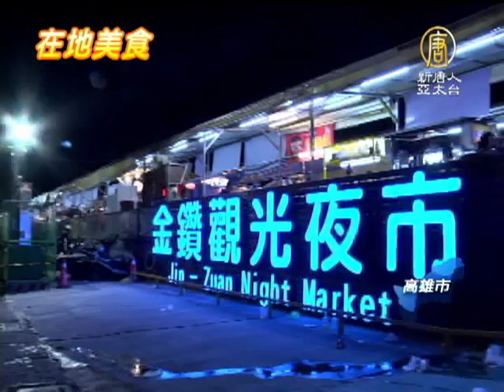【台灣夜市_消費流行】誰是高雄夜市王 4大夜市拼特色搶商機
【台灣夜市_消費流行】誰是高雄夜市王 4大夜市拼特色搶商機 (NTDAPTV) 高雄的夜市競爭，可以說是已經進入了戰國時代。今年7月，號稱高雄最大的金鑽和凱旋夜市，超過1500個攤位，要來挑戰在地老字號的六合夜市以及瑞豐夜市，除了拼人氣、拚裝潢，也拚濃濃的人情味。那麼在遊客眼中，到底誰才是真正的南台灣夜市王呢，跟著鏡頭，帶您了解。【新唐人亞太台2013年9月11日訊】

彈牙的章魚燒、新鮮的鐵板海鮮料理、油油亮亮的碳烤肉串，還有好喝的木瓜牛乳和鴛鴦鮮奶茶，各式各樣琳瑯滿目的攤位，這就是高雄馳名中外的傳統夜市特色。

西班牙遊客 ：「台灣夜市真是棒，值得逛逛。」

台灣人情味濃厚，夜市豐富多元，光是大高雄地區，就有4家號稱南台灣最大的夜市。像是曾拿下網路票選「臺灣人氣第1名」、「最有魅力夜市」頭銜的六合夜市；超過20年歷史，擁有1000多個攤位的瑞豐夜市，是高雄傳統夜市的領航者。

台北遊客 ：「來高雄一定要來逛夜市，要來逛六合夜市，比較有人情味。」

大陸遊客 ：「覺得這邊(六合夜市)東西好吃，有湖南吃的辣的，反正我看這兒東西吃的很滿意。」

今年7月加入戰局的的金鑽和凱旋，兩者相加就超過1500個攤位，以擴大停車場面積為優勢的金鑽夜市，規劃5000坪、可停放500輛汽車、1千台機車，還有5星級公廁；凱旋夜市則是提供遊客便利，領先全國首創「夜市免費接駁車」。

西班牙遊客：「這個夜市真的很大，很漂亮，特別的是有很多選擇，吃得很豐富，西方人就很喜歡試試看，這些不同的食物。」

屏東遊客 ：「每次上來高雄一定會來這邊逛。」

屏東遊客 ：「瑞豐夜市它吃的東西跟衣服比較多，那邊(金鑽)比較寬，這邊是東西比較多。」

拚人氣、拚裝潢，還有濃濃的人情味，高雄的夜市圈已經進入戰國時代，哪一個才是遊客的最愛，或許要自己親自走一趟，才會明瞭。